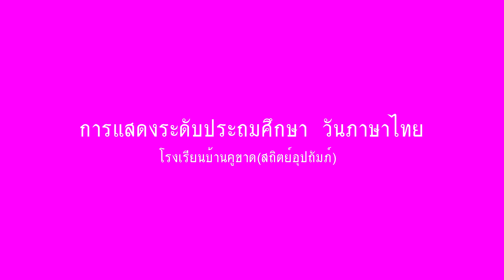เต้นประกอบเพลง "ปี้จนป่น" วันภาษาไทย - โรงเรียนบ้านคูขาด(สถิตย์อุปถัมภ์) 2562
การแสดงระดับชั้น ป.4-6 วันภาษาไทย
โรงเรียนบ้านคูขาด(สถิตย์อุปถัมภ์) 2562